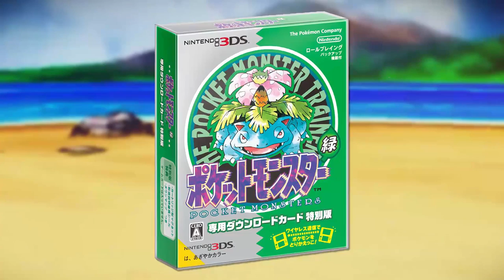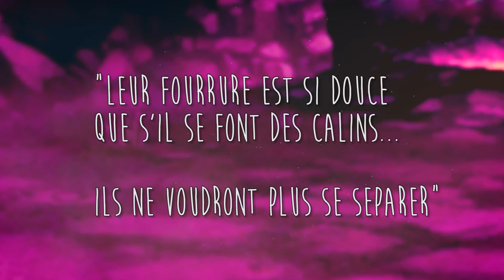Les POKEMON BIZARRES des ANCIENS JEUX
Fou rire en approche. Pokémon c'était mieux avant ? Pas sûr. Regardons ensemble les sprites des premiers Pokémon et anciens jeux.

Merci ! ≧◔◡◔≦